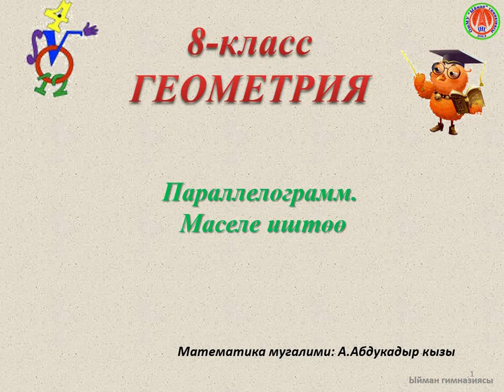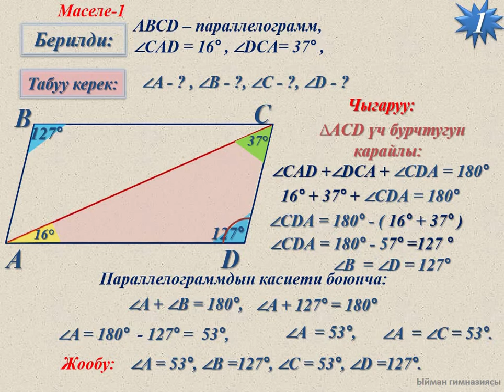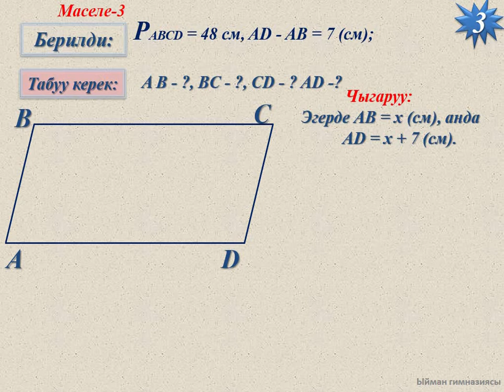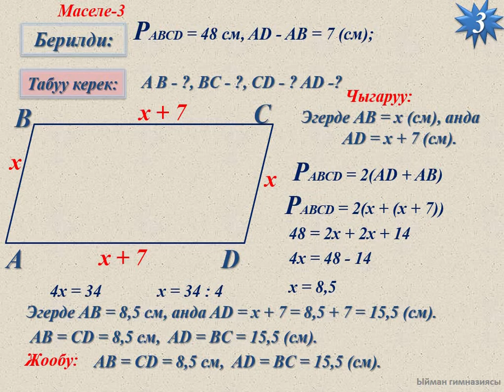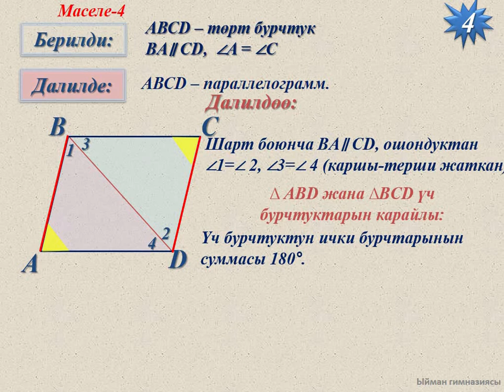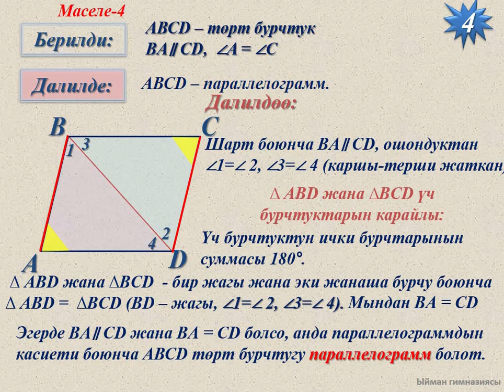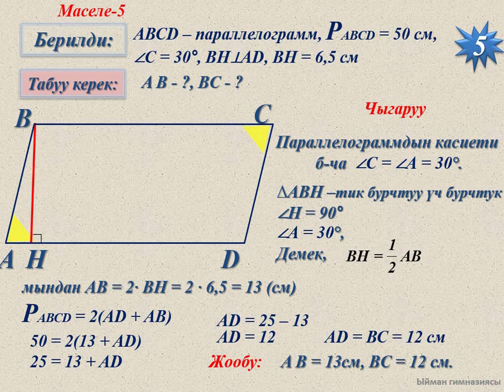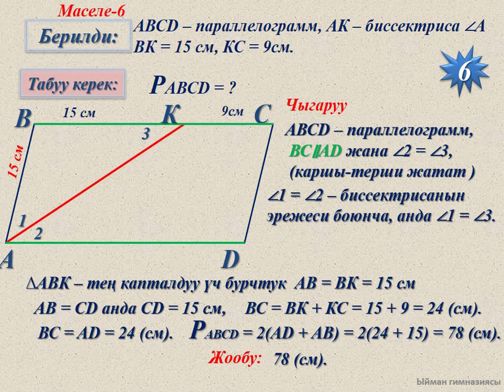ПАРАЛЛЕГРАММ: МИСАЛ ИШТӨӨ / АБДУКАДЫР КЫЗЫ АЙЧҮРӨК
Ош мамлекеттик университети. "Ыйман" гимназиясы.